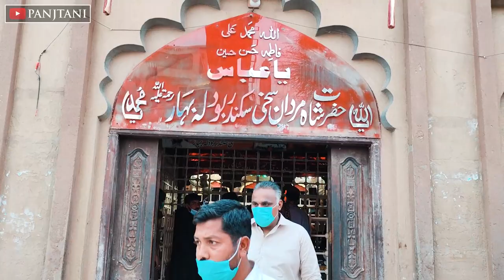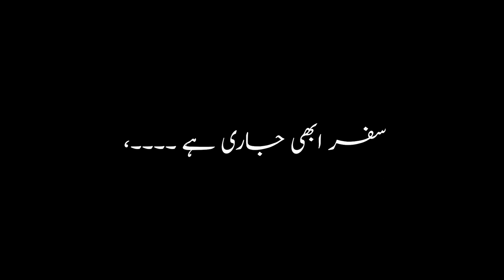Hazrat Bodla Bahar | Ulti basti | sehwan | Documentary 2021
This is the documentary of Hazrat Bodla Bahar R.A